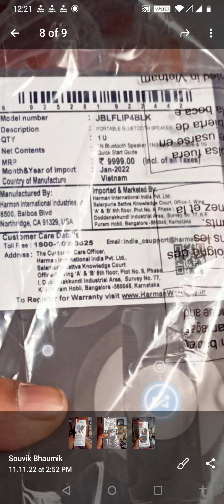our subscribers won Jbl Blutooth speakar worth ₹10 हजार | ContestAlertIndia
Contest Link for Whatsapp User

Contest Link for Telegram Telegram Group

if upper link not work then Click this

Hell friends ContestAlertIndia Channel Provide Contest That is Running In india. We Share New Co test In this Contest You Can Win Exciting Prize